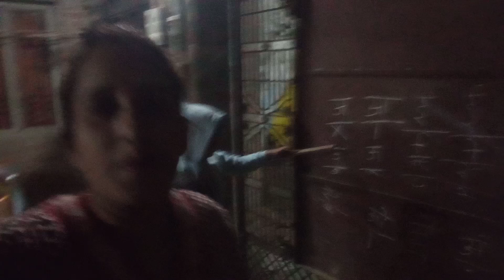गेट खराब कर दिया इन लोगों ने sunita singh new vlog😛❤